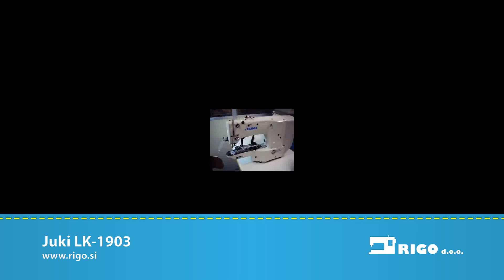Juki LK-1903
Button Sewing with Automatic button feeder device This model is capable of rapid operation while maintaining stability. Its user friendly design, intelligent monitoring and ability of adjustment make for a simpler operation. The automatic computer monitoring controls the precision of the sewing in real time. The LCD touch screen as an easy to understand interface The numerical control motor ensures precision in the button feeding.